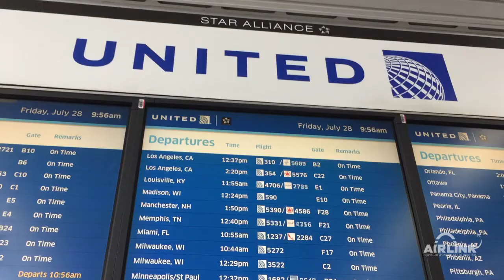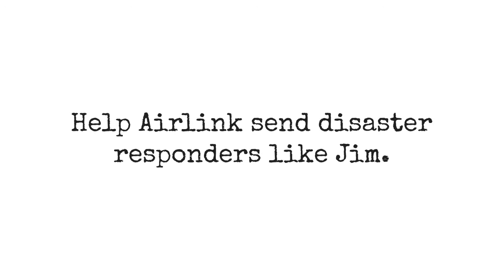Storyteller Jim Leckinger Team Rubicon Midwest Flood Response July 2017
Team Rubicon's Jim Leckinger hits to road to assist with the midwest flood relief efforts... hear his story, and please consider donating to help AIrlkink support this important mission. Thanks.